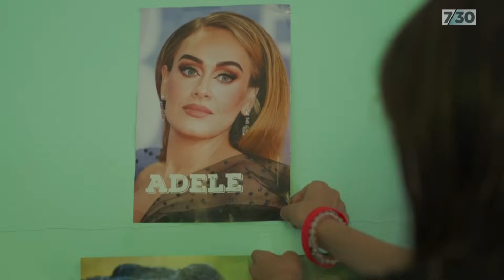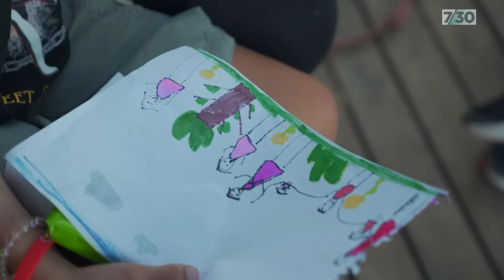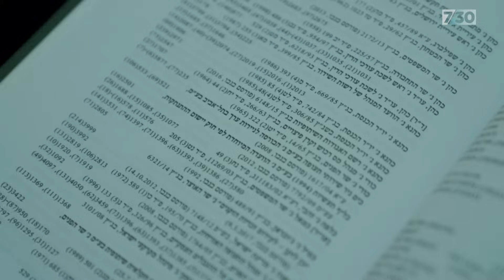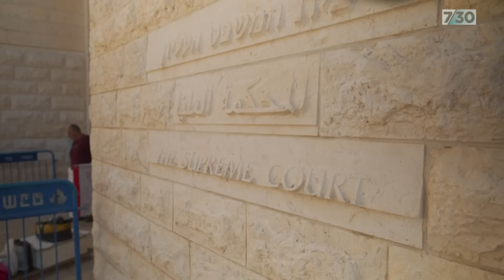Is Israel on the brink of a constitutional crisis? | 7.30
Israel's Prime Minister Benjamin Netanyahu is pushing for a total overhaul of the Supreme Court — one which will grant parliament the power to overturn court decisions it disagrees with. After months of mass protests, the government and the court are going head-to-head to debate what lies in Israel's future.